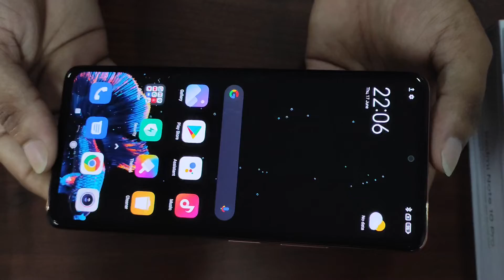Redmi Note 10 Pro (Gradient Bronze)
Welcome yo my channel.

This is a Redmi note 10 pro bronze unboxing.
you can see how it look like, this is a very good phone for use.

Thanks